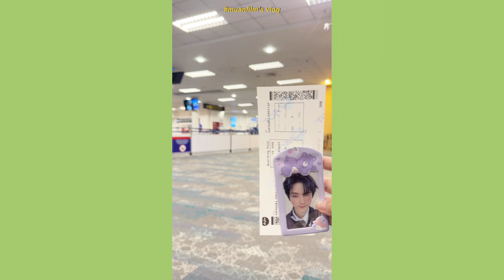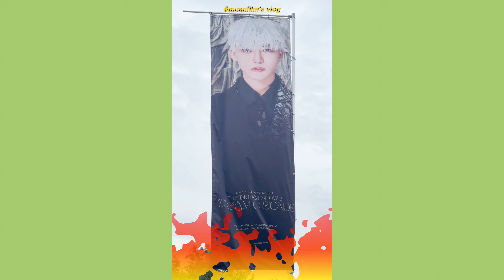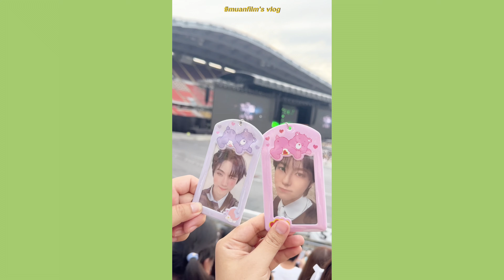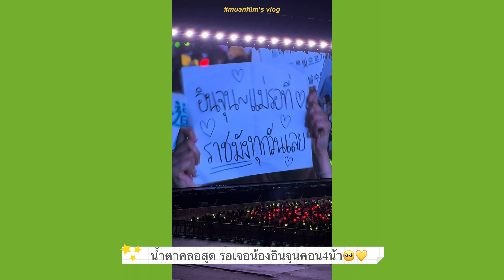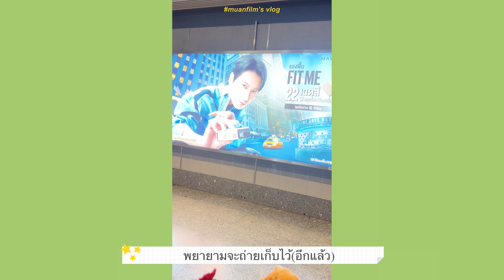[VLOG]ม้วนจะทำvlog ep.6 🌱The Dream Show 3 ไปคอนน้องดรีม💚บินตรงเชียงใหม่-กรุงเทพแบบไฟลุก🔥 | MUANFILM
🎞️ คอนจบไปหลายวีคแล้ว พึ่งได้อัพVlogค่ะ แบบสั้นๆเน้นหวีดน้องดรีม🌱 รีบไปรีบกลับ ภูมิใจมากๆกับการแสดงที่ราชมัง ไว้คราวหน้ารอเจอพร้อมน้องอินจุนกันเนอะ ขอพลุสวยๆ!!! 🎆 ขอบคุณกิ้บอะเวย์ที่ให้มาด้วยนะคะ ชอบทุกชิ้นเลย🦋
ใครผ่านเข้ามาดู ลดเสียงด้วยนะคะกริ๊ดฉ่ำ🤣
📱อุปกรณ์ : ถ่ายด้วย iPhone 15 Pro max ทั้งคลิปคั้บ
🎟️บัตร : 4,800 Zone S1C แถว CR
มองเห็นน้องด้วยตาตอนรถรางมานะคะ ไม่ได้ใกล้ขนาดนั้น แต่เป็นมุมที่พอดีเวลาถ่ายบรรยากาศคอนเสิร์ต ไม่มีอะไรมาบัง
🏨ที่พัก : The Bedroom
แนะนำมาก เพราะใกล้ราชมัง มีเซเว่นของกินรอบๆเยอะมากค่ะ
🛵วิธีเดินทาง : ไป-กลับนั่งวิน แต่ราคาคูณสองตอนขากลับ
โบกตรงหน้าทางเข้าประตูราชมังเลยค่ะ